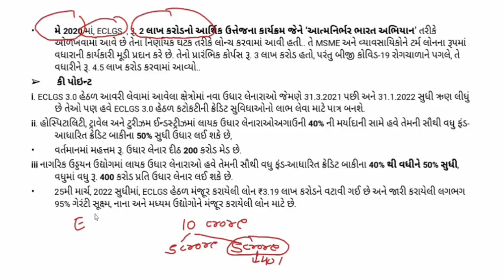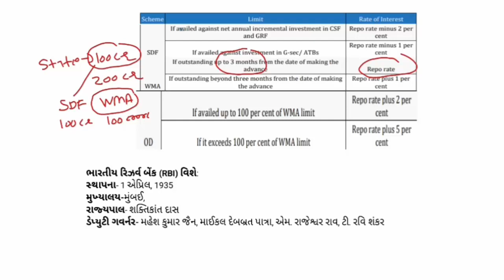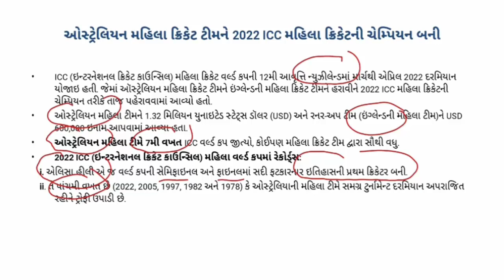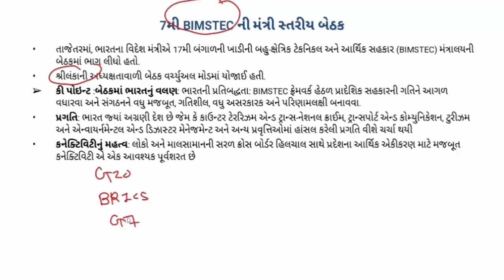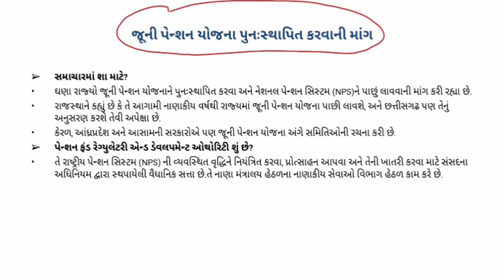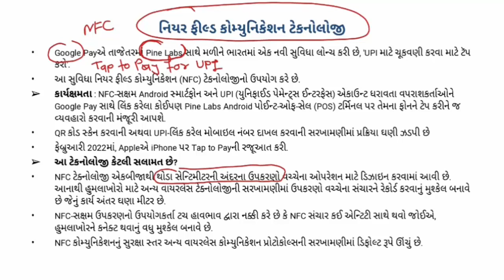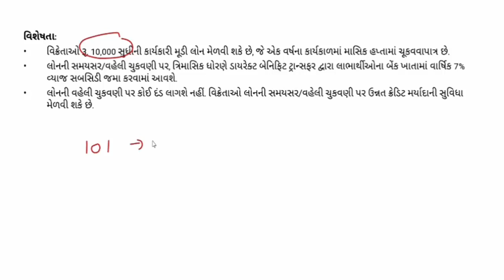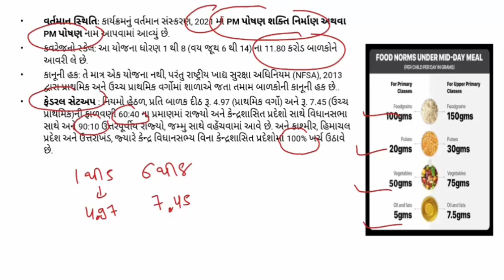GUJARATI CA PART 73